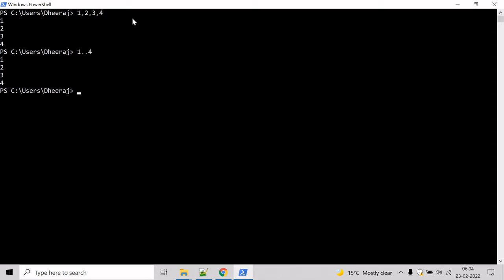PowerShell: Advance cmdlet Group Object Part 2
In this video we will learn about the Group-Object cmdlet.